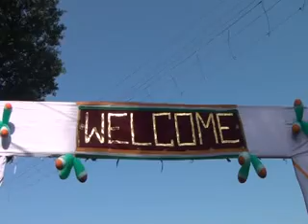2016 Independence Day Celebration_​​​1